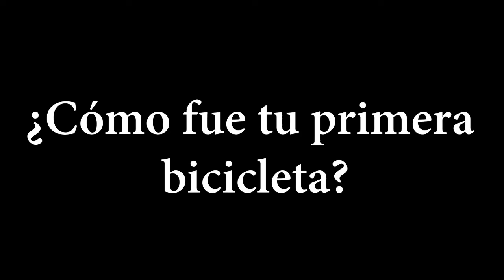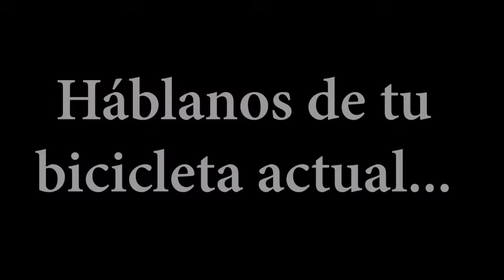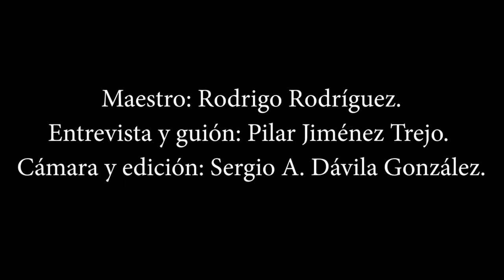Rodrigo Rodríguez. Un creador en Bicicleta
Rodrigo Rodríguez.
Es maestro en sociología por la UNAM y estudió fotografía en el Centro Cultural Arte Contemporáneo. Es maestro en sociología por la UNAM y artista plástico. Ha participado en exposiciones de pintura y fotografía. Escribe regularmente en periódicos y revistas nacionales sobre historia y arte. Ha realizado guiones para TVUNAM y Canal 22.